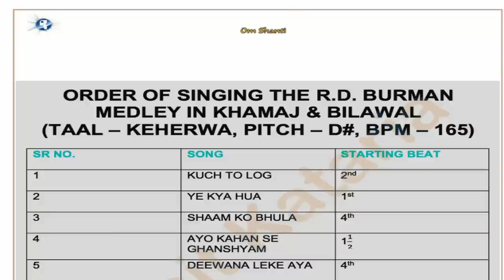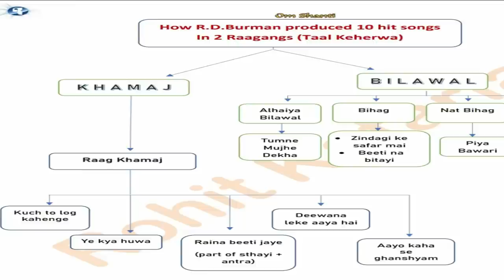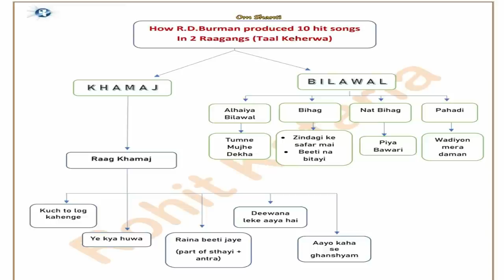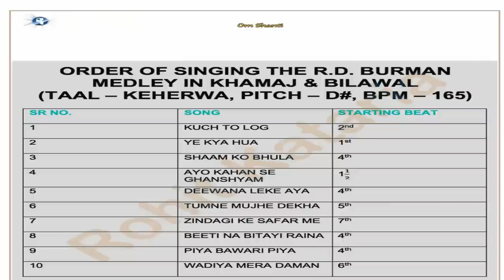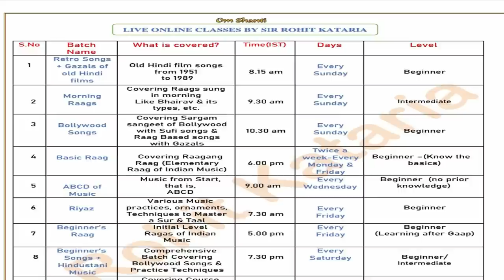How R.D Burman Produced 10 Hit songs Using Only 2 Raagangs| Raag Based 10 Songs Medley of R.D|#359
10 Immortal Compositions of R.D Burman is being shared along with Corresponding Linkage of 2 Raagangs with there Explanation. Takeaway from this Video after watching  it Completely
1) What is Raagang Raag?
2 ) How So many Raags are Derived from One Raag
3) 10 Unforgettable Songs of R.D Burman with Notation ( sthayi )
4) How to Link a song with Bilawal and khamaj
5) Songs Based on Raag Khamaj
6) Songs Based on Raag Alhaiya Bilawal, Pahadi, Bihag and Nat bihag
7) How to Make Medley of Songs Based on raag
8) How to  sing in Taal ( songs Having  different Tempo)
9) How to set Tempo of 10 songs correspondingly
10) How to Relate song with Common Raag
11) Linkage of Light Singing with Raags